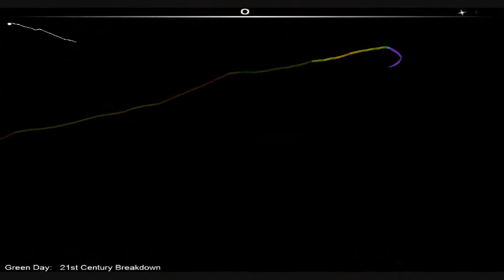Let's Play AudioSurf #67 Green Day - 21st Century Breakdown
Game: AudioSurf(Ninja Mono)
Aufnahmeprogramm: Fraps